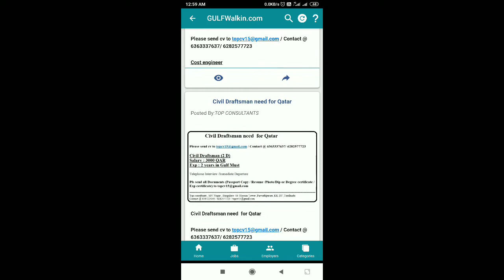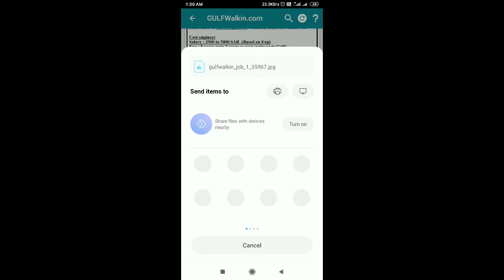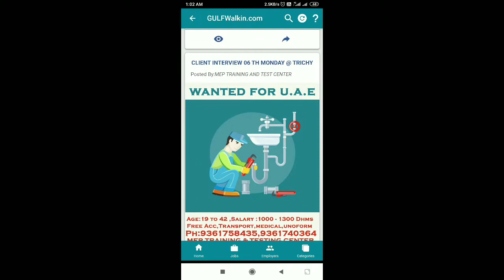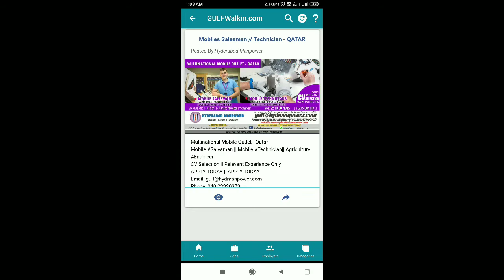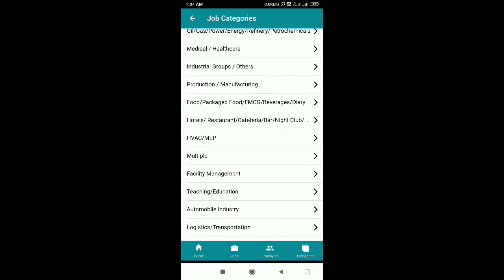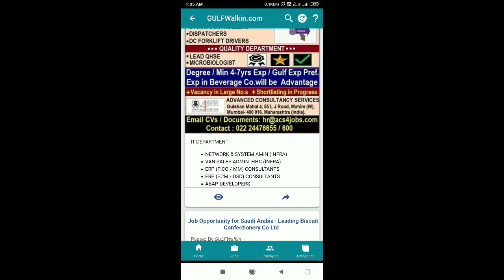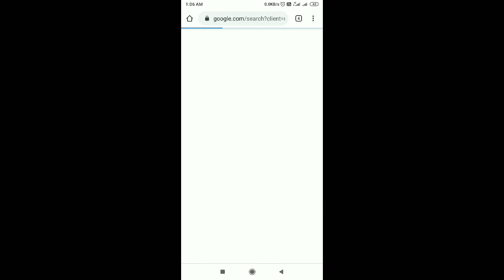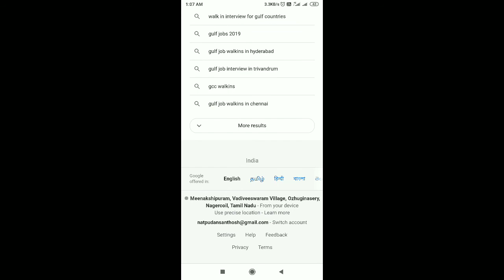Latest Gulf jobs in 2020 in Tamil தமிழில் || Gulf walkin || Motivation Cell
In this video we are discussed about Latest gulf walk in and gulf walk in app. Our other abroad job related video links below here. Our channel